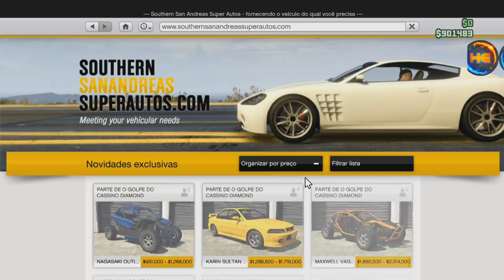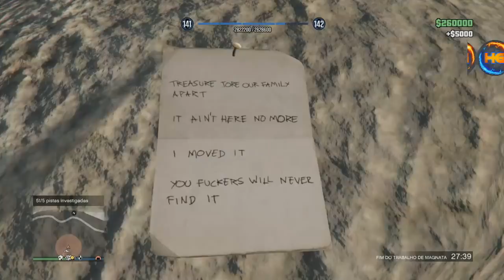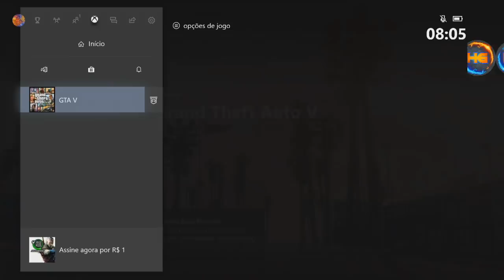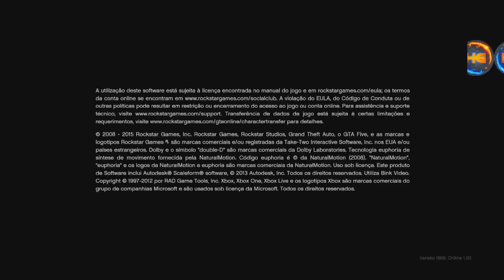GTA V NOVO SOLO $1,100,000 A CADA 10 MINUTOS + 2K DE RP POR SEGUNDO DROP MONEY XB1&PS4